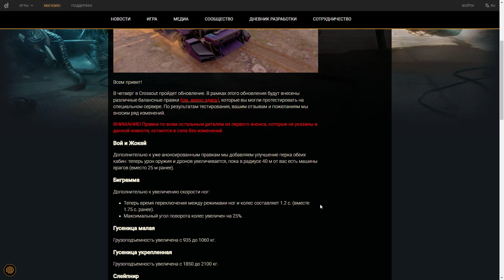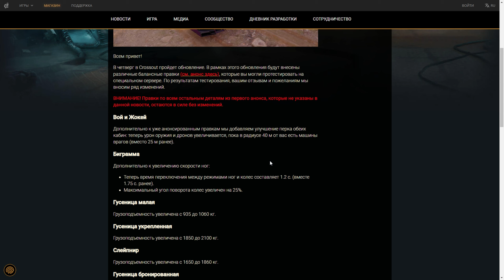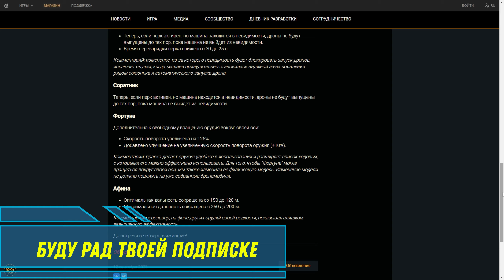Когда обнова? - Новые балансные правки - НЁРФ ГАРПУНОВ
Сегодня в видео у нас будет новая информация по поводу будущих балансных правок.